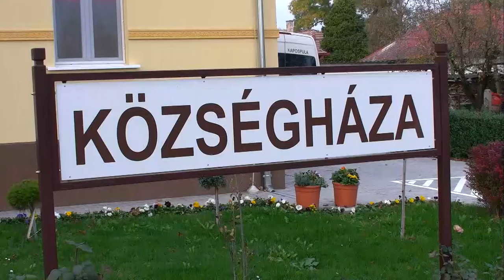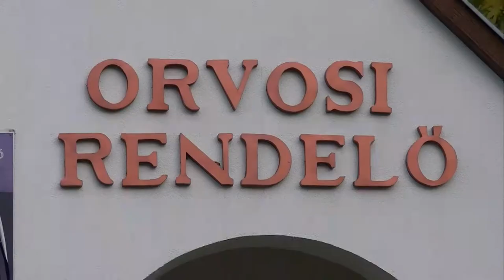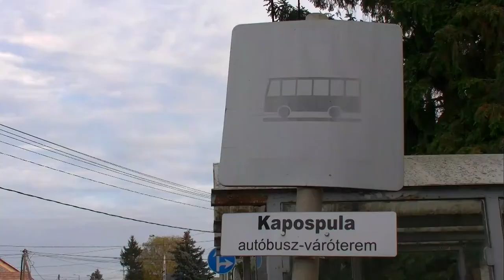20201110 kaposmenti kapospula